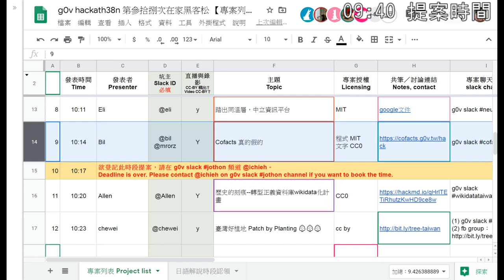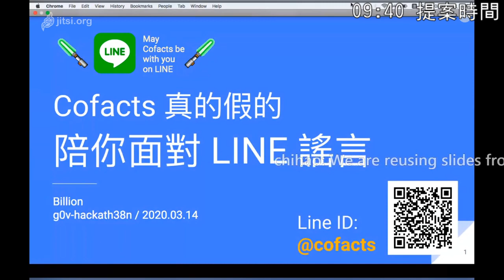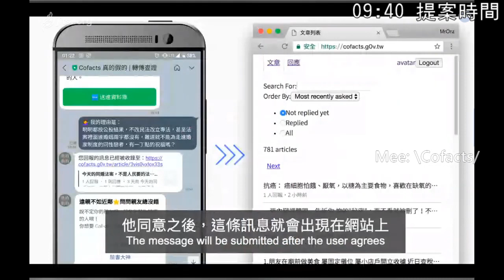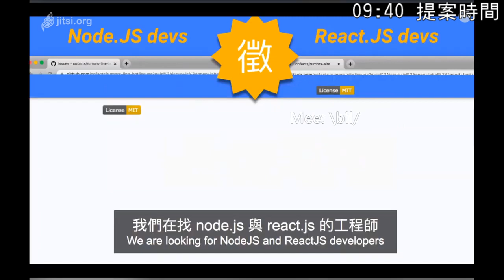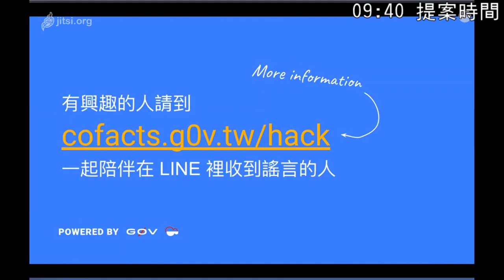g0v tw hackath38n — 提案 — Cofacts 真的假的 ／ Bil — 在家黑客松